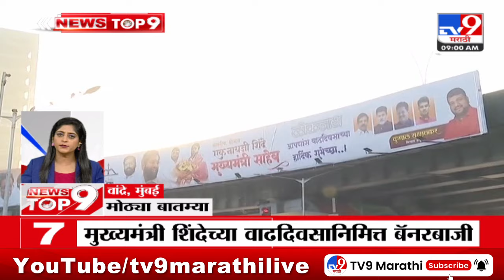TOP 9 Big News | मोठ्या टॉप 9 न्यूज | 9 AM | 7 February | Marathi News